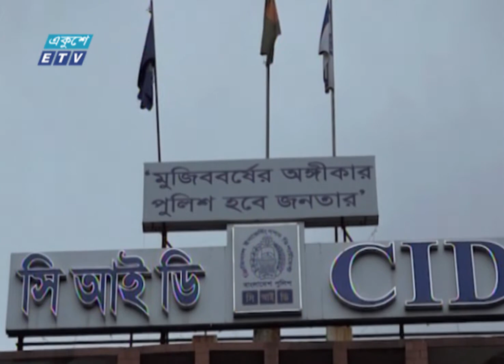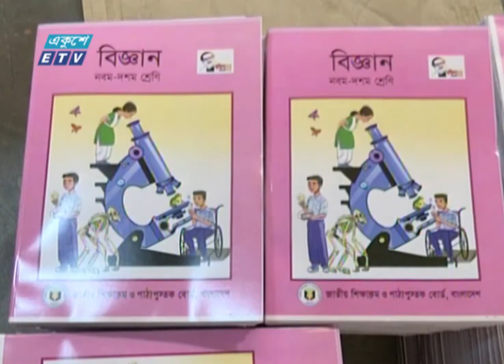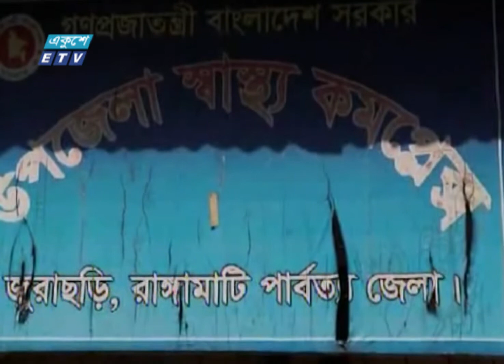09 AM News || সকাল ০৯টার সংবাদ || 23 December 2020 || ETV News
সময়: 09 AM News || সকাল ০৯টার সংবাদ || 23 December 2020

২০০০ সালের ১৪ই এপ্রিল এটি সম্প্রচার কার্যক্রম শুরু করে। টিভি চ্যানেলটির খবরে নতুনত্ব ও অভিনবত্ব থাকার কারণে দর্শকদের কাছে বিপুল জনপ্রিয়তা লাভ করে। দেশ বিদেশের সর্বশেষ খবর, নাটক, সিনেমা, ডকুমেন্টারিসহ নানা খবর ও বিনোদনমূলক অনুষ্ঠান প্রচারিত হয় একুশে টেলিভিশনে।